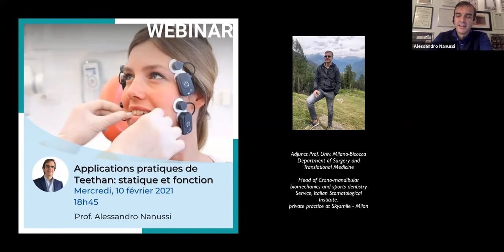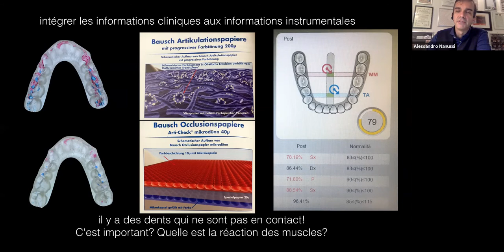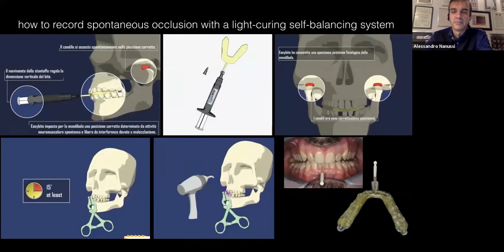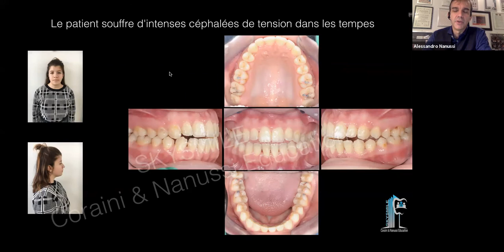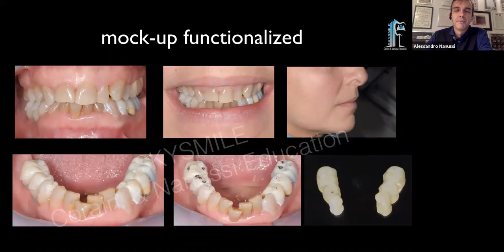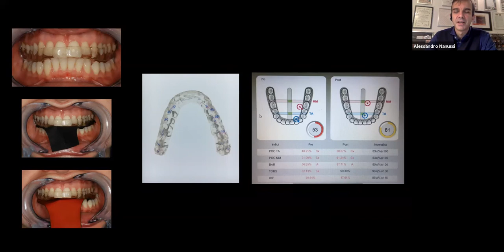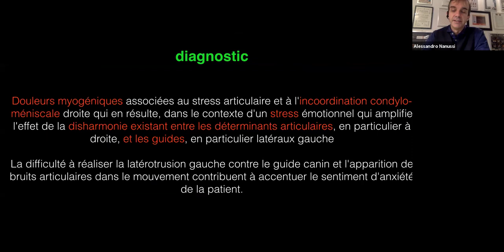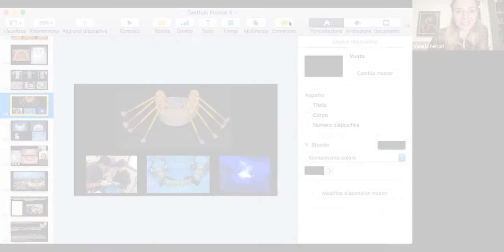Morsure et occlusion | L'EMG dans la pratique dentaire clinique, du diagnostic à l'occlusion finale